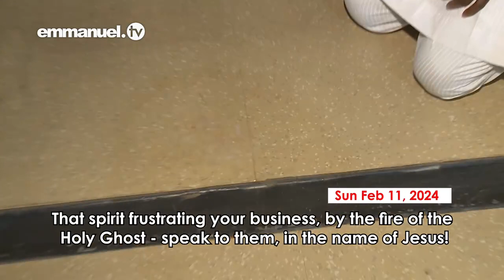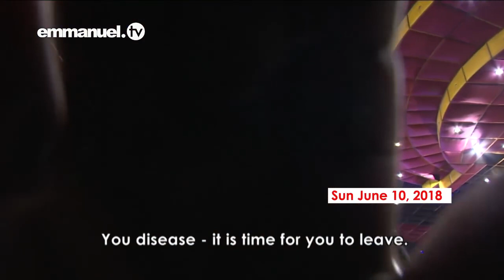SCOAN 11.02.24 TB JOSHUA PRAYER OF HEALING & DELIVERANCE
Bonjour , Good morning
In this Mass Prayer video, Prophet TB Joshua pronounces: “I command that spirit to leave you, in the name of Jesus! I command you devil, ‘Leave my people! You evil spirit, leave my people!’ I command that disease: Out! In your kidneys, liver, blood, bones, tendons! Be cured, in the name of Jesus! You affliction in the kidney, blood, liver—it is time to leave my people, in the name of Jesus!”
The purpose of this channel is to upload the SCOAN Live Sunday Services ministry for anyone unable to see it and only spreading the love and wisdom he gives to everyone around the world.
Continue to be safe and be blessed as you watch what God of prophet TB Joshua says and do in Jesus' name.